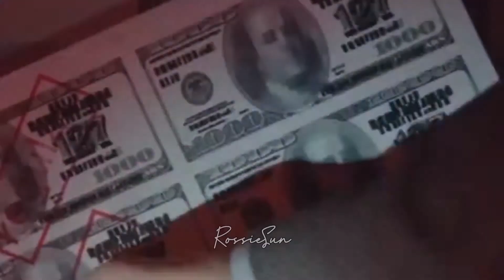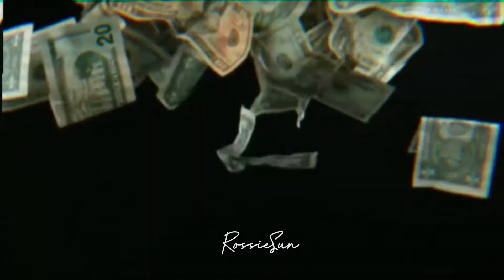LISA - MONEY Teaser M/V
LISA FIRST SINGLE ALBUM
Release :  10 September, 2021
                  12AM (EST) / 1PM (KST)